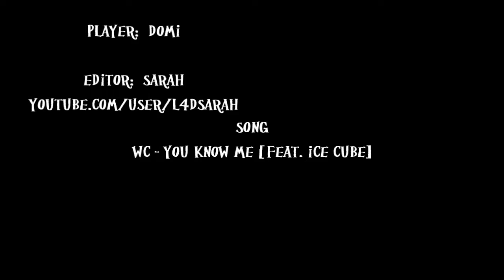L4D // Bring THA PAIN // DoMi Mixclip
No, not Dominus.

Quick and semi-sloppy edit.  I tried to make this one more fast paced and focused primarily on music sync.  Hope you guys enjoy.  I can only edit what I receive, so shoot me some demos people!  :D